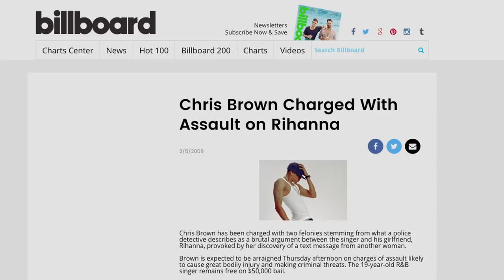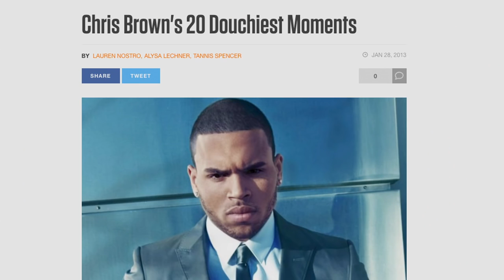CHRIS BROWN IS A SACK OF CRAP! (The Ed the Sock Show)